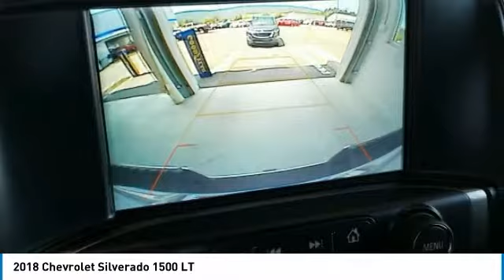2018 Chevrolet Silverado 1500 State College PA 204834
2018 Chevrolet Silverado 1500 LT

Stocker Chevrolet
701 Benner Pike

7,635 off MSRP!Priced below KBB Fair Purchase Price!We at Stocker Chevrolet appreciate your time and understand you have better things to do than shop for a new Chevrolet. That s why we price our online vehicles well below market averages! We want you to feel confident your not overpaying when you purchase your new Chevrolet at Stocker Chevrolet. Come in today and see why Stocker Chevrolet is the fastest growing Chevrolet dealerships in PA! We make ever effort to represent accurate pricing online. In the event of a technically issue were pricing is inaccurate represented on-line Stocker Chevrolet is not obligated to honor errored advertised price.LT LT1 Discounts include GM Finance Down Payment Assistance which requires financing through GM Financial, all customers may not qualify for this discount.